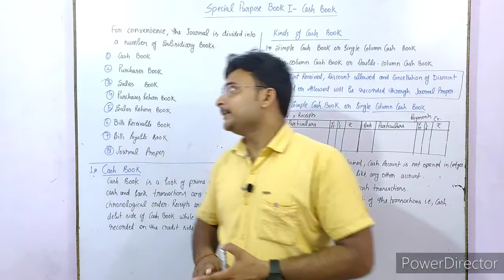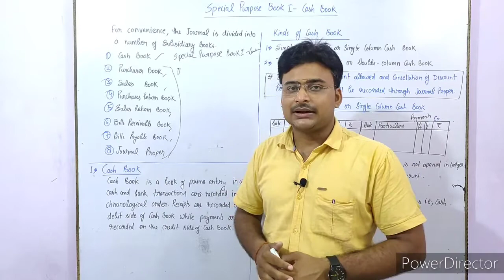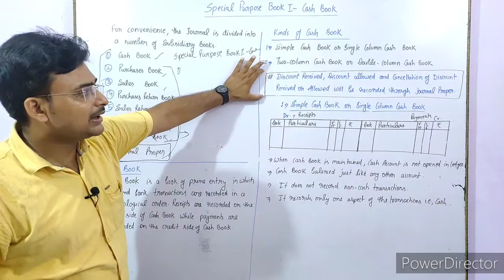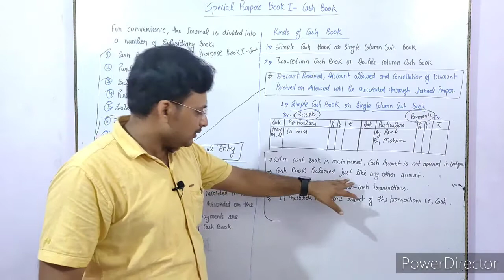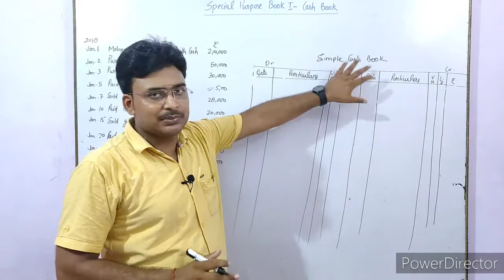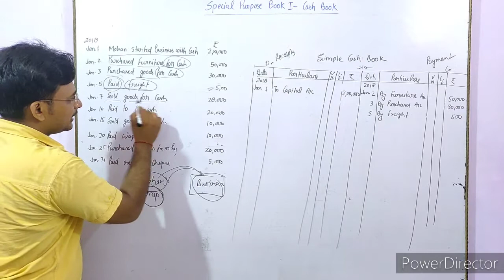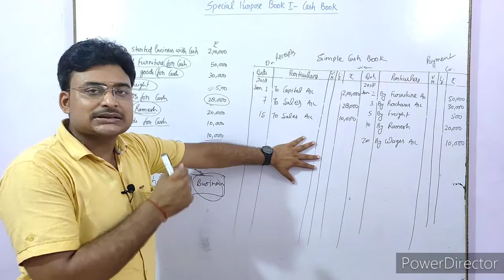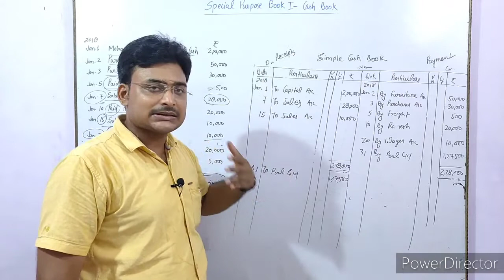#31 Cash Book / Special purpose book 1 / Class 11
Cash Book / Special purpose book 1 / Class 11

in this video we will study about SPECIAL PURPOSE BOOK 1- CASH BOOK

what is cash book
how to prepare cash book
types of cash book
simple cash book
two columns cash book